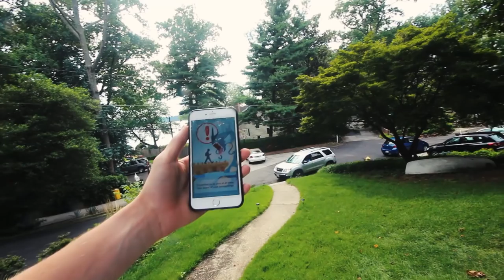Smoking Weed In The Woods..? || Kent Heckel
Vlog 717 || June

🙏 Gratitude: Thanks for the pretzels
😃 Highlight: I loved being able to play Pokemon with my friends!

MAIL BOX (I'll open it on the vlog):

Kent Heckel
1 Maybeck Place